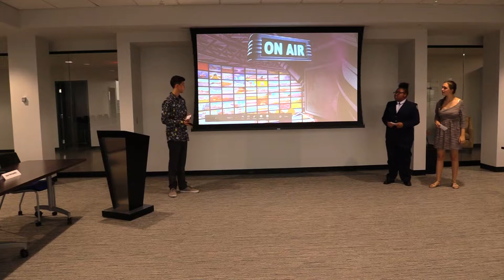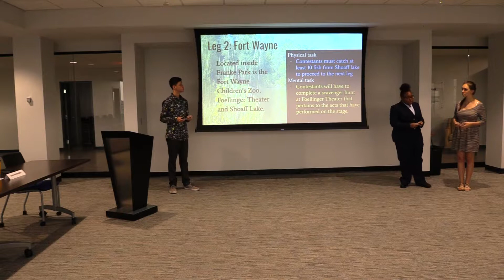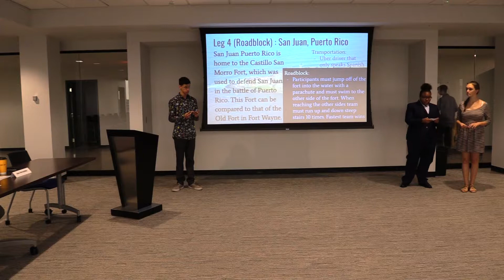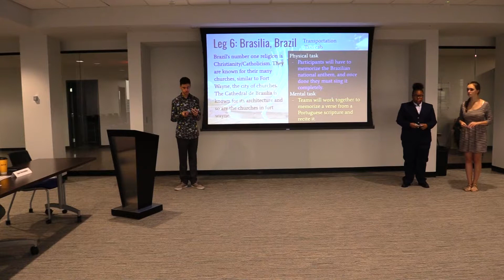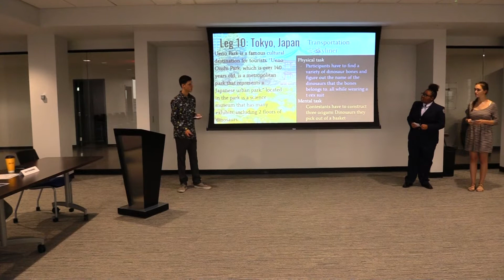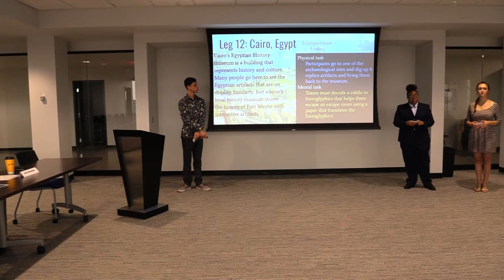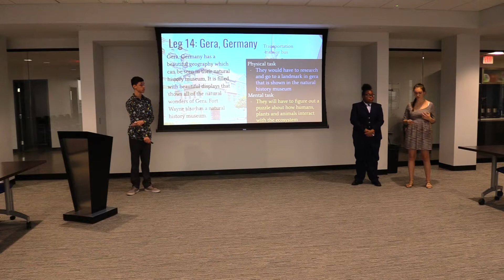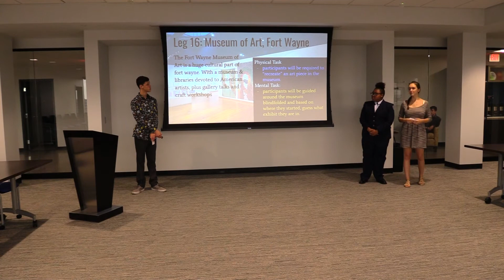Group 2 Amazing Race Presentations 2019 NIERP